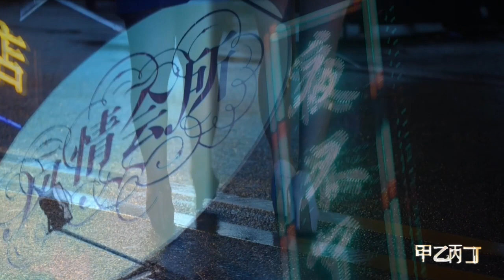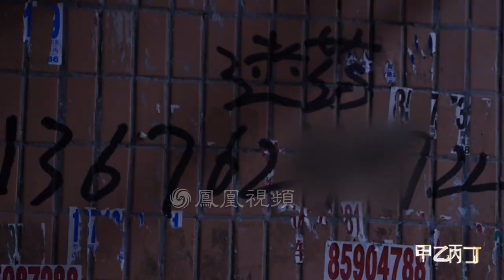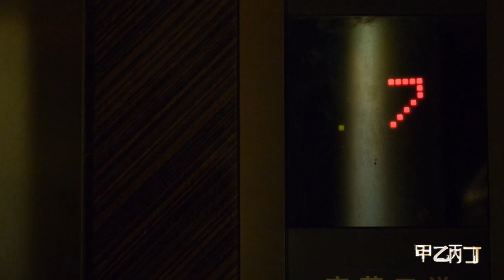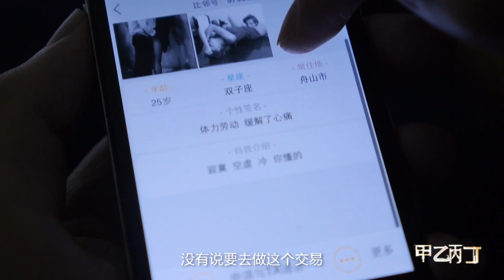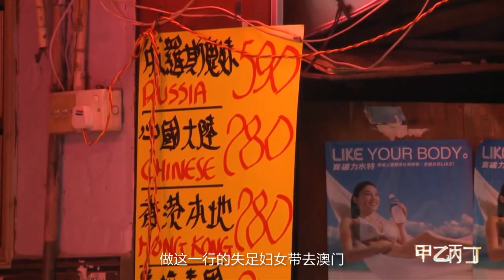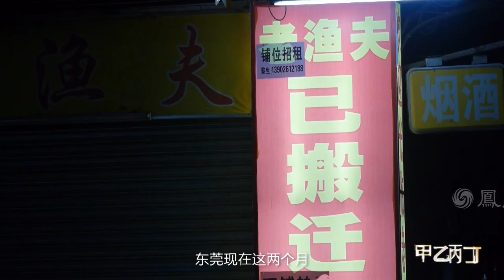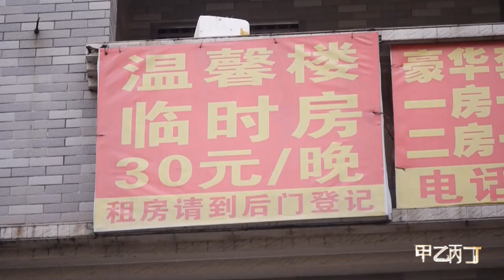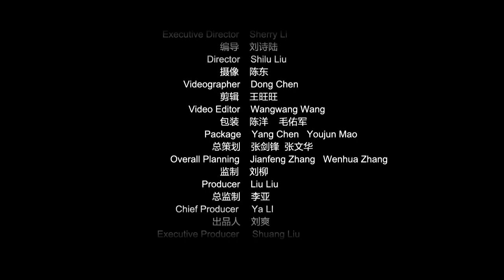凤凰自制【甲乙丙丁】 一路向东第一集：台风